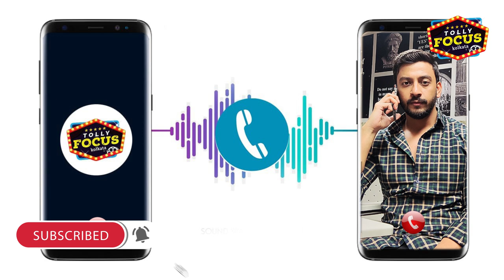ইডির জেরার ওয়েব প্ল্যাটফর্ম থেকে বাদ? টলিউড কি পাশে?- মুখ খুললেন বনি Interview Bonny Sengupta | ED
ইডির জেরার ওয়েব প্ল্যাটফর্ম থেকে বাদ? টলিউড কি পাশে?- মুখ খুললেন বনি | Exclusive Interview Bonny Sengupta | ED